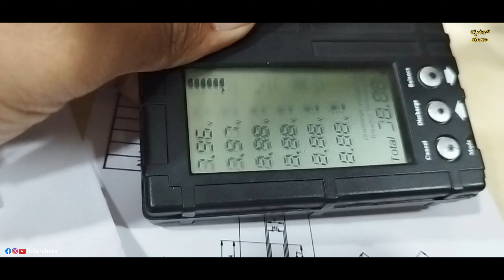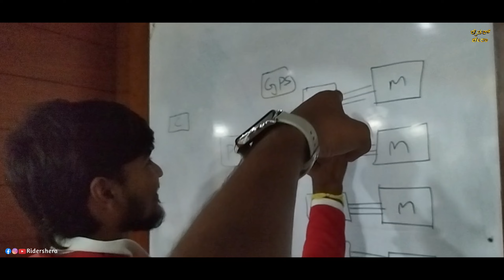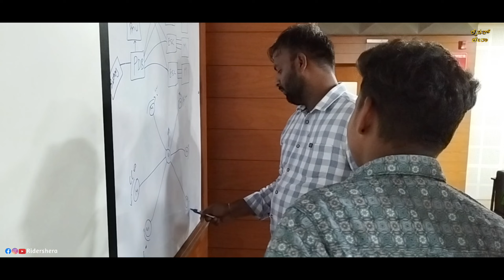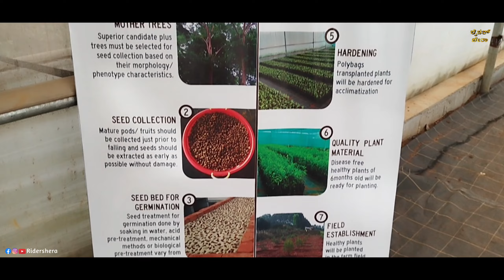Drone Training | M-Drone Pvt Ltd